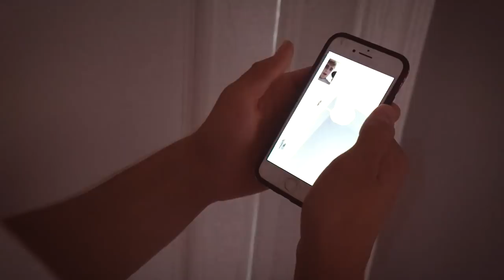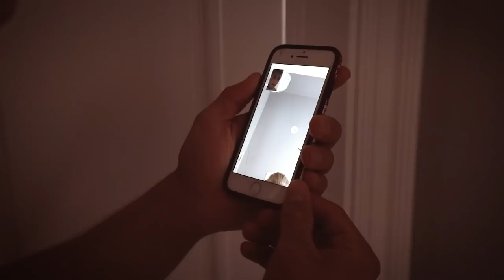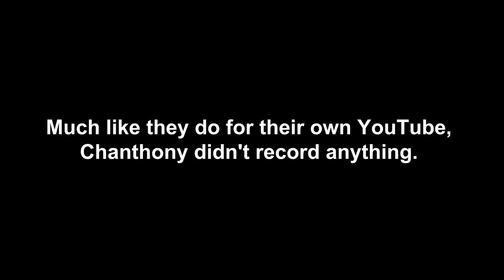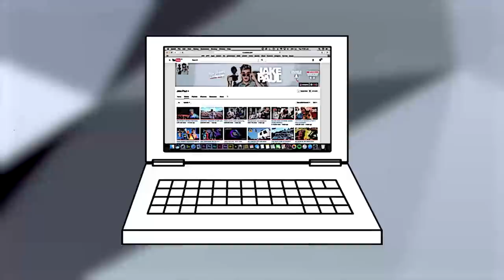ELECTRIC TOILET SEAT PRANK (DON’T SIT DOWN)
CYA TOMORROW!!